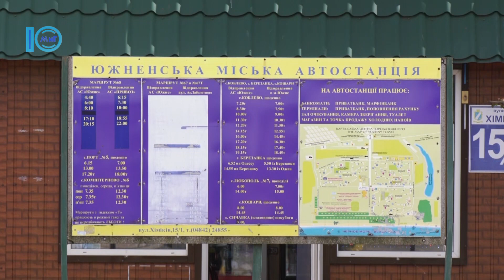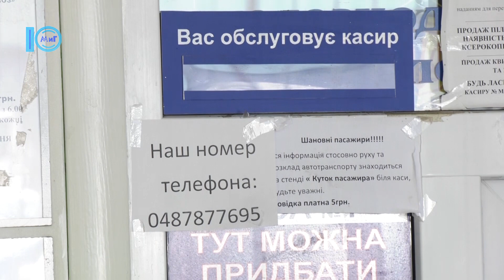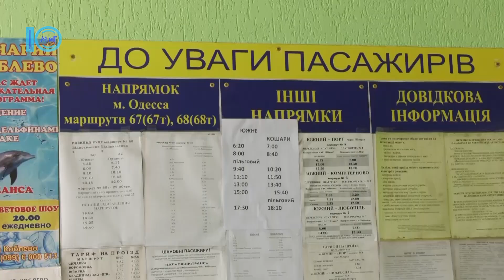Южненські новини від 22.05.2020